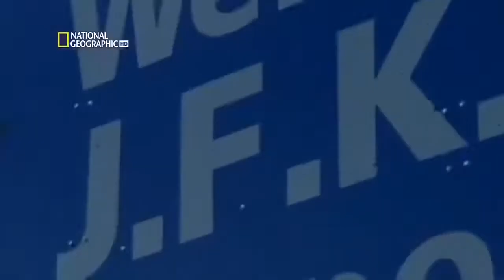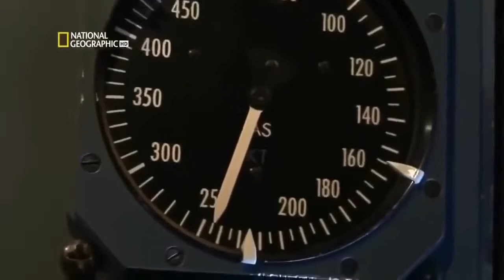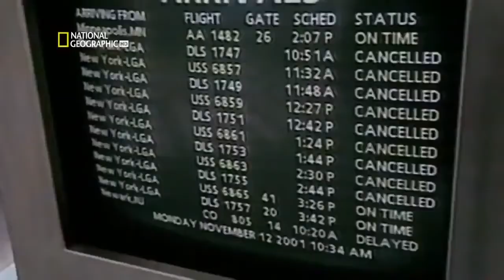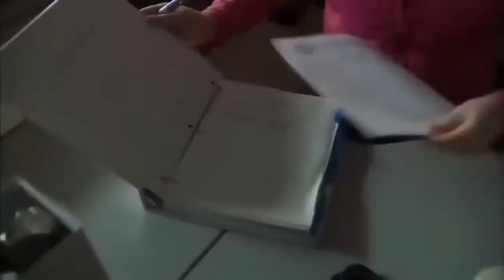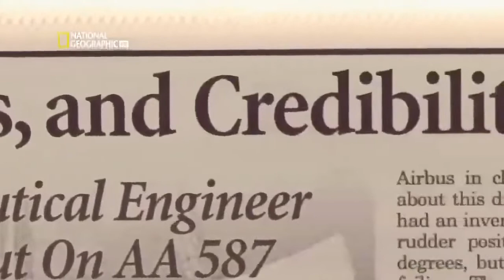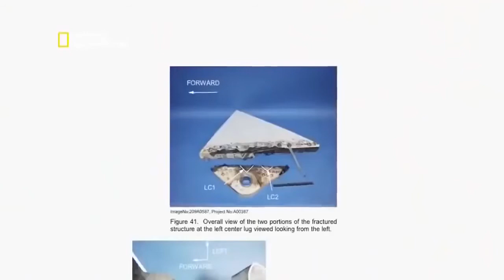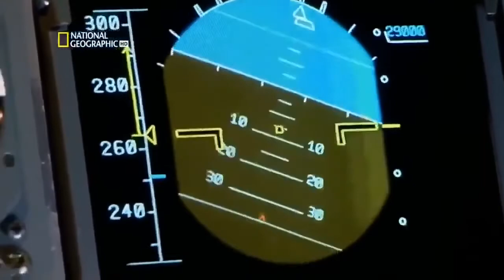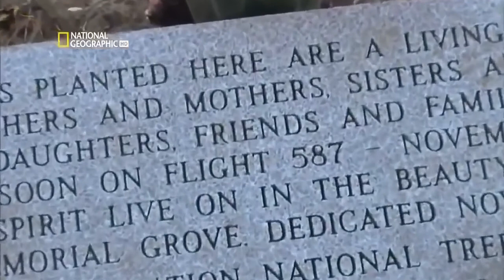American Airlines Flight 587 Air Crash Investigation | National Geographic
American Airlines Flight 587 was a regularly scheduled international passenger flight from John F. Kennedy International Airport in New York to Las Américas International Airport in Santo Domingo, Dominican Republic.

On November 12, 2001, the Airbus A300B4-605R flying the route crashed shortly after takeoff into the Belle Harbor neighborhood of Queens, a borough of New York City. A total of  265 people  were killed in the crash. Aboard the plane (251 passengers and nine crew members) were killed, along with five people on the ground. It is the second-deadliest aviation accident involving an Airbus A300 (after Iran Air Flight 655), and the second-deadliest aviation accident to occur on U.S. soil (after American Airlines Flight 191).
Лицензия
American Airlines Flight 587 Air Crash Investigation | National Geographic доступно на условиях лицензии Creative Commons «Attribution» («Атрибуция») 4.0 Всемирная.